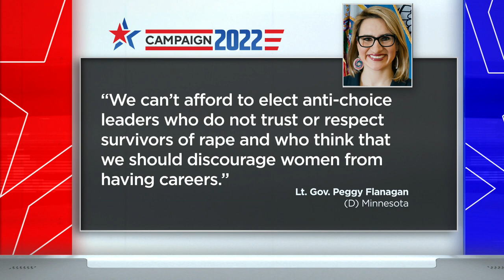Matt Birk under fire for comments about abortion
The GOP candidate for lieutenant governor is facing criticism over comments he made about abortion and rape at an anti-abortion event last month.